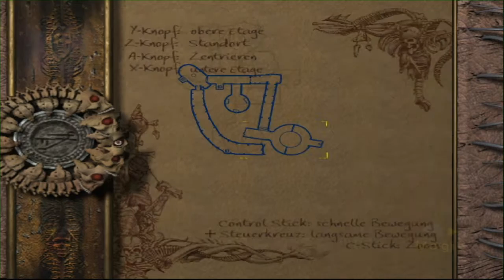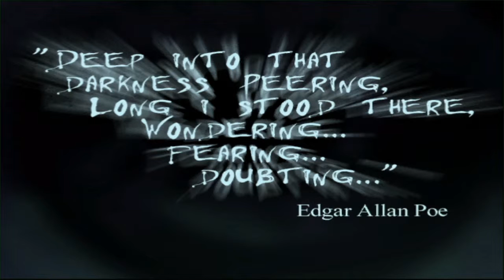Eternal Darkness: Sanity's Requiem [#22]